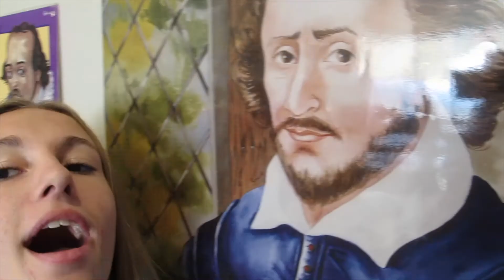TNN 09 25 20